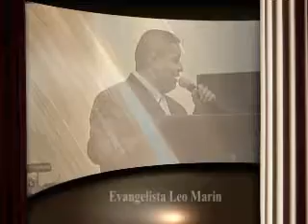evangelista Leo Marin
Ministrando en kansas city Iglesia Casa de Dios Para la Naciones